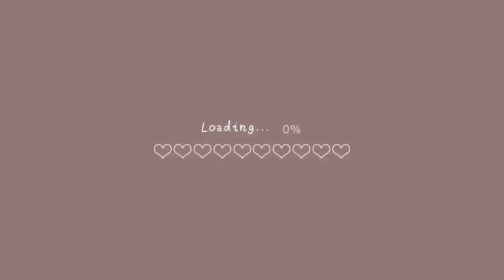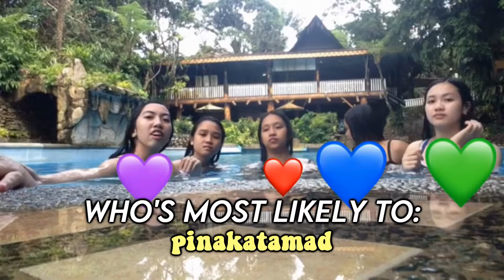WHO'S MOST LIKELY TO CHALLENGE! *swimming pool edition* | Pamieee Nicoleee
Hey guys! I'm Pamieee and I am a 18 y/o Filipina Youtuber who makes Vlogs, Hauls, DIYs and Challenges Videos!💋

HEYLLO! KEEP SAFE!!!💋 late upload hehe💋

NAME: Pamela
AGE: 18
NATIONALITY: Filipino

CAMERA I AM USING:
     -IPHONE 5
EDITING SOFTWARE: